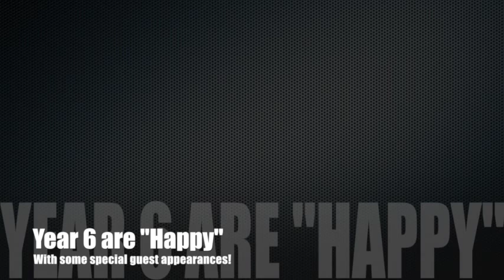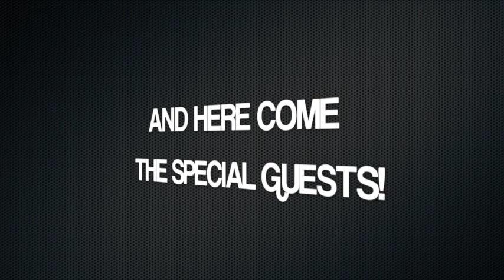Bells Farm 'Happy' Video for Year 6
Bells Farm 'Happy' Video for Year 6 on 18th July 2014.